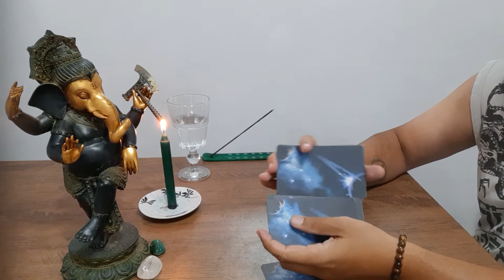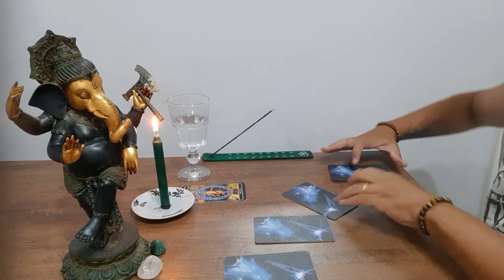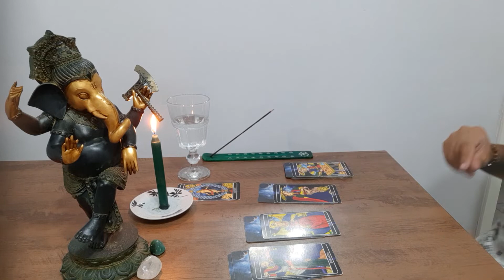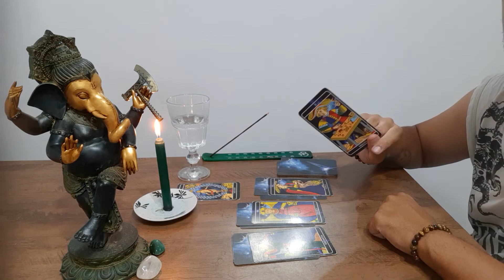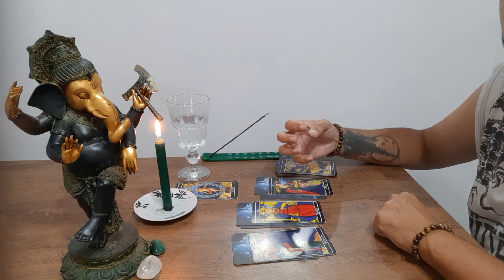Tarot - Dezembro - signos da Terra ♉ touro ♍ virgem ♑ capricórnio